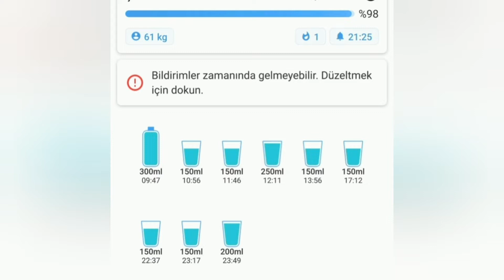1 həftəyə 2kq -ARIQLAYAQ.